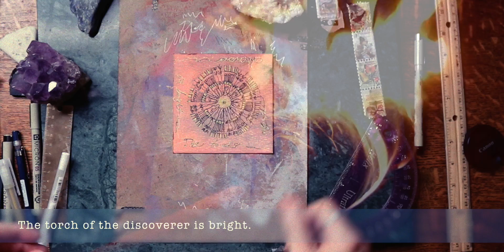Making a Journaling Card Inspired by Proverbs 17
This month, I am creating a series inspired by the Book of Proverbs that I am calling "Words from Proverbs."  In this short video, inspired by my studies, I make a journaling card that I will use to write down my thoughts on the words gleaned.  I hope you enjoy it!

At the end of the month, through these daily posts, I will have created a playlist that can be accessed at my YouTube channel.  The words inspired by the Book of Proverbs and the music will flow from one to the next promoting peace and well-being and hopefully will inspire a life lived in wisdom.  I hope you will join with me each day to draw, and to journal, and to take a breath, and to tap into  thoughts inspired by Lady Wisdom of Proverbs; but also, at the end of the month, to enjoy this collection in full by way of that playlist.

Music Selection
"Egyptian Treasures"
Sight of Wonders

~ Amy

Words from Proverbs